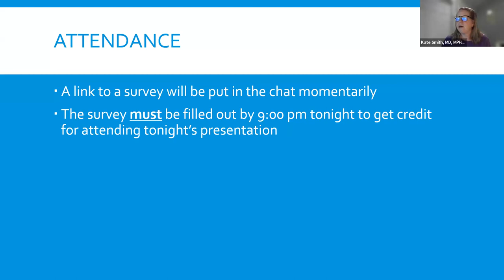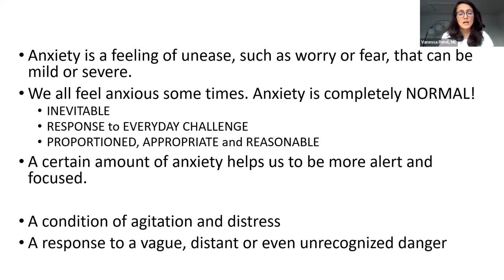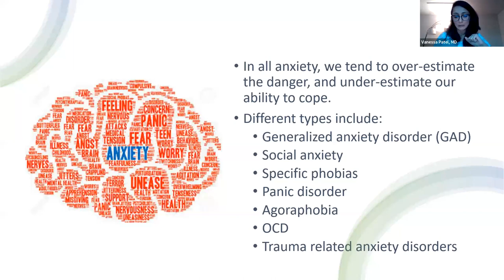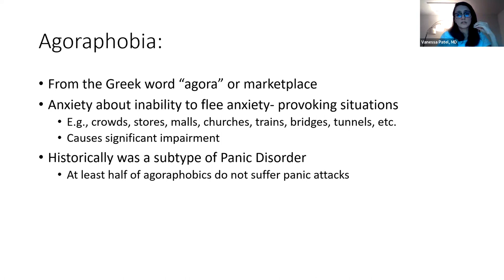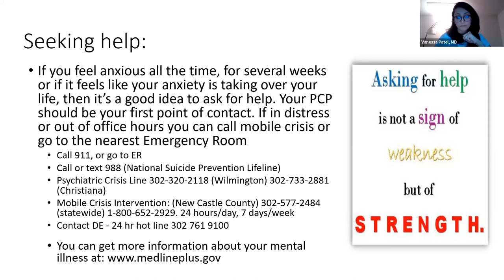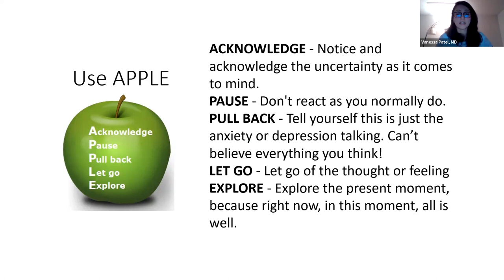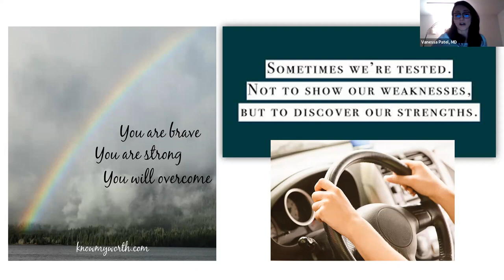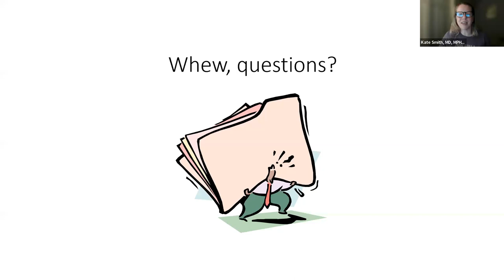ChristianaCare Mini Medical School: Anxiety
This week's Mini Medical School presentation is: Anxiety - Definition, types, identification, pre- and post-pandemic, and how to cope and manage

It is presented by ChristianaCare psychologist, Dr. Vanessa Patel